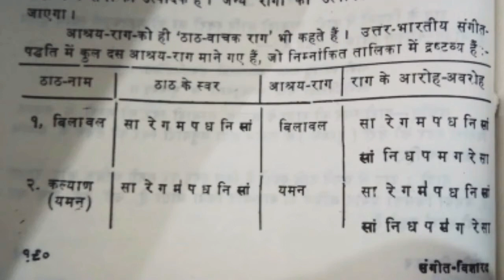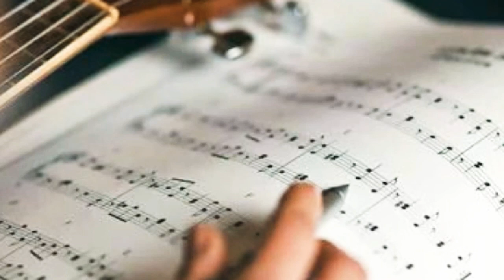रागो के लख्सन | Lesson - 25 | Sangeet Visharad.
WE COMPOSE MUSIC AND RECORDINGS ALSO, IF WILL INTRESTED THEN CONT. - 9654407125 , 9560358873.